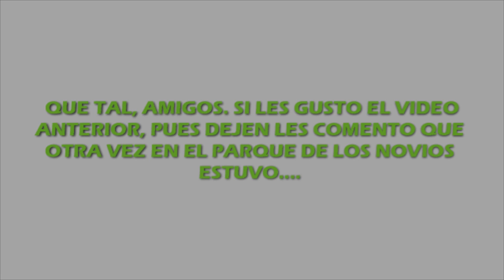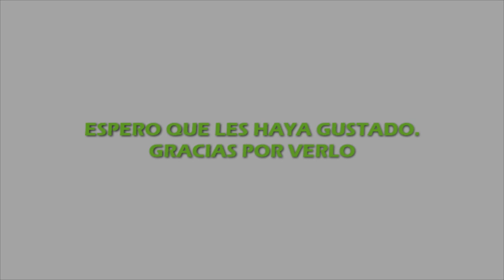Segunda vez de Kameko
Sesión realizada el 29 de Febrero del 2016 en el Parque de los Novios, cerca del Estadio Azteca.
Canción de fondo: Speed the collapse
Interprete: Metric